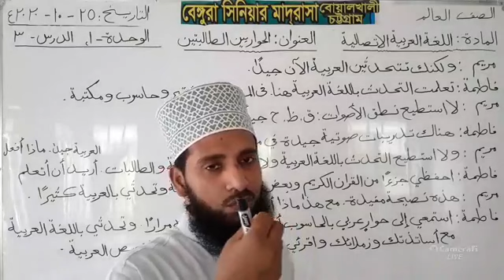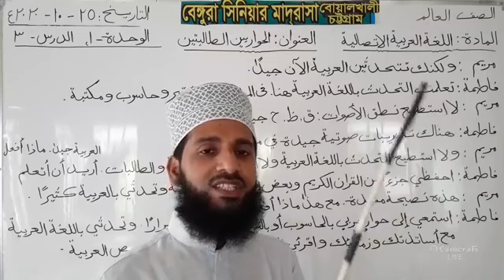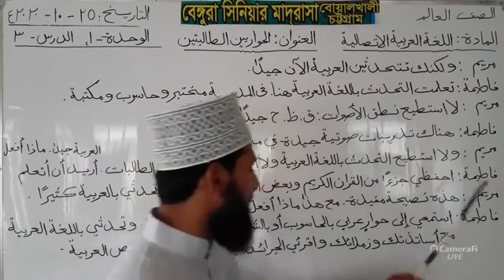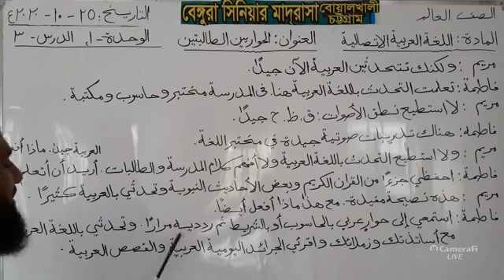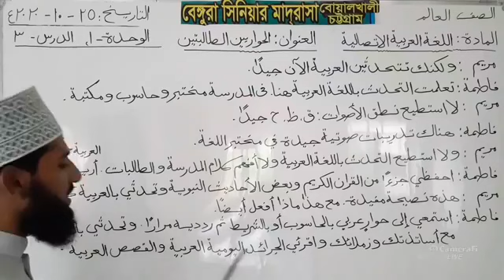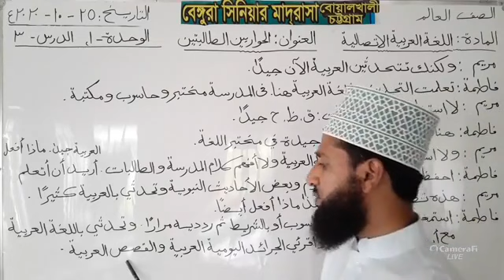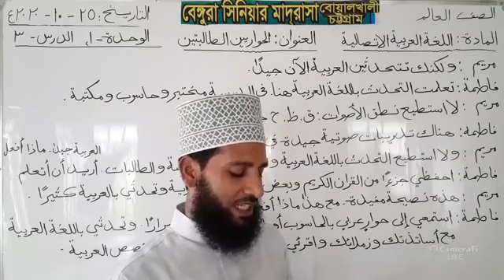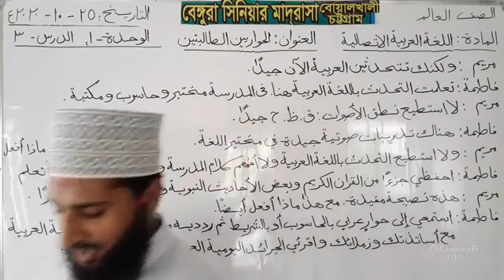আরবি ১ম আলিম কথোপকথন